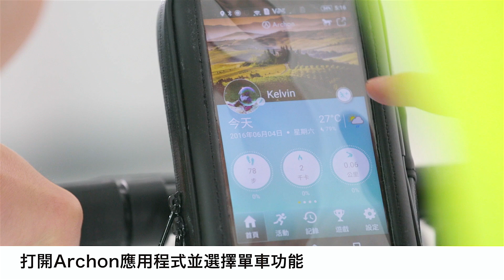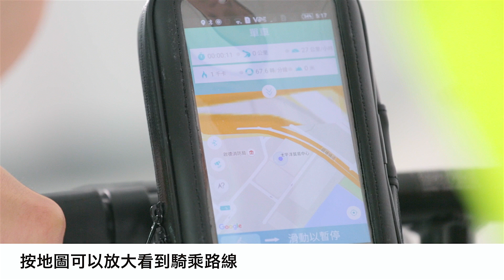Archon SPEED無線多功能單車計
SPEED無線多功能單車計配備雙傳感器，準確量度踏車轉速、斜度及車速，並記錄時間、距離、卡路里消耗及提供地圖與友人分享，大大提高騎單車樂趣。